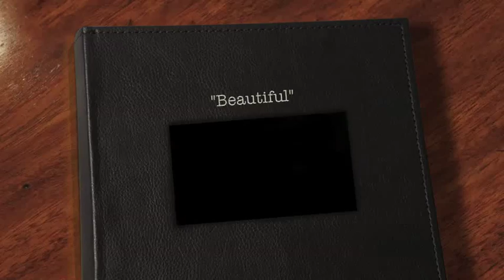BKLive! plays "Beautiful" (Disco Montego) - PROMO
Live Music Entertainment with a classy touch and master-player Benyamin Hutabarat and voice-guru Kylie Thomas. Video Director by Chris Price. Recording and sound Engineer by Stewart Studio. Live Stage & Lighting by Tikno & John at Stage Door.